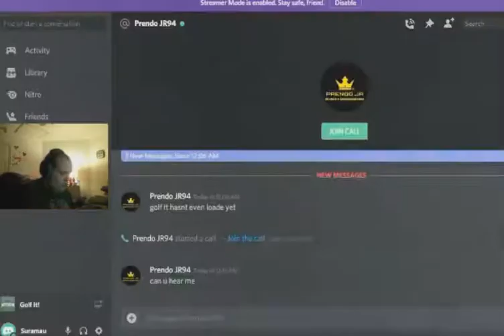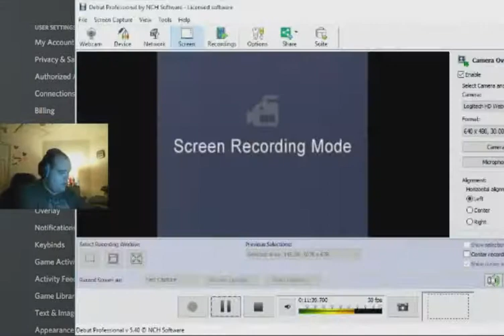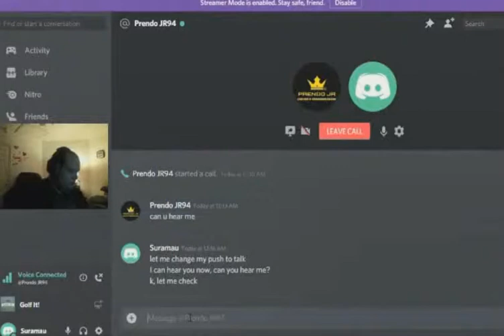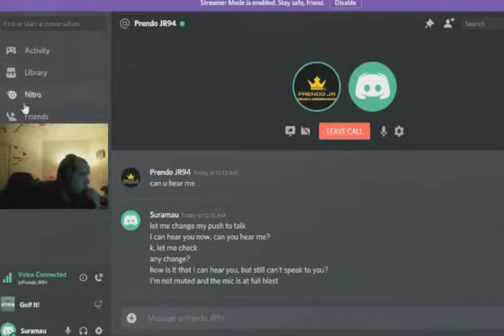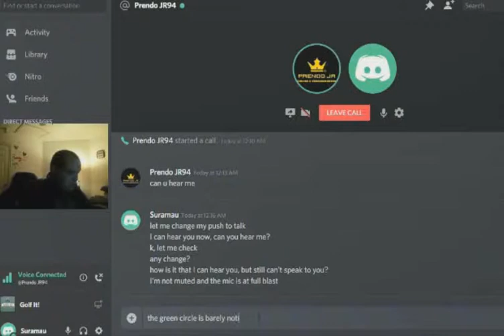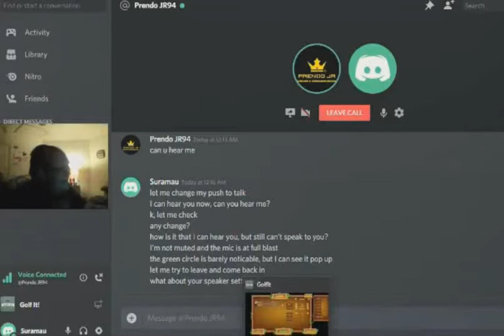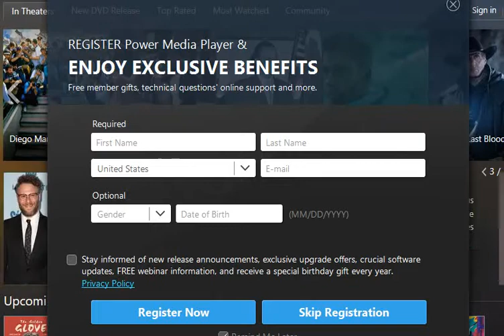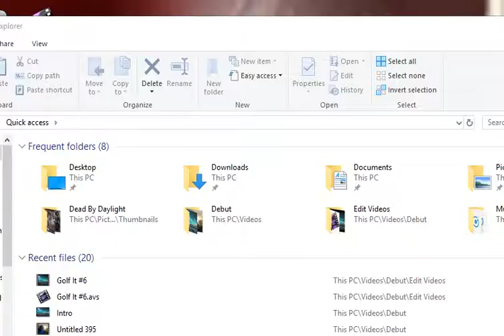ETERNAL PLINKO + DISCORD FAIL - Golf It ep. 6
Part 2 of my Golf It playthrough with Prendo JR. Stick around til the end to see some funny moments.